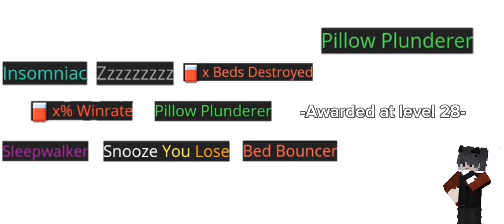The Hive Bedwars Season 1🛌 : Opening Release at The Hive.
"This just a video for the Bedwars Contest".

IGN : ArdianzTuru and Amai indo